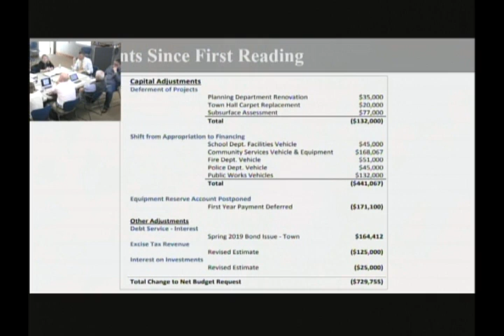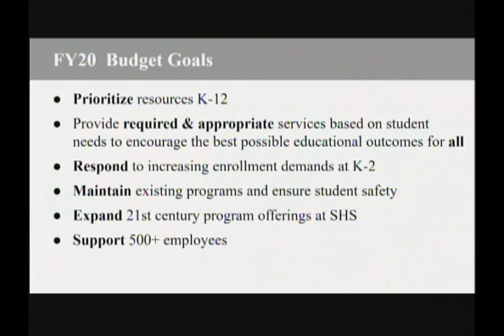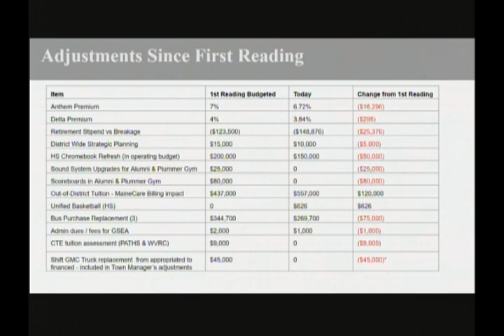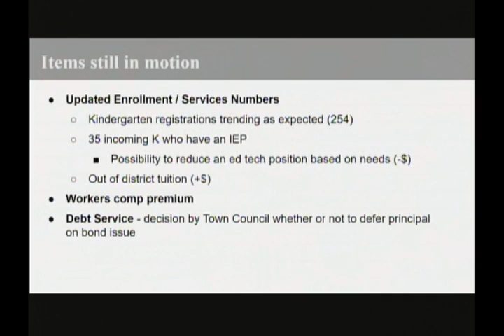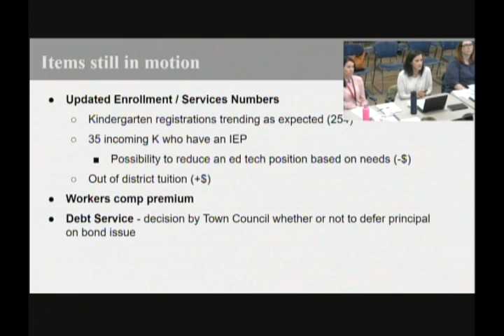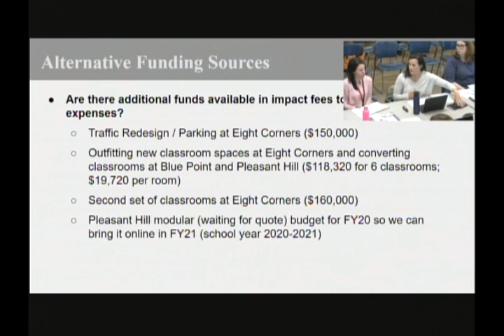School Board Workshop, May 6, 2019, Scarborough, Maine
School Board Workshop, May 6, 2019, Scarborough, Maine. 1:34:13